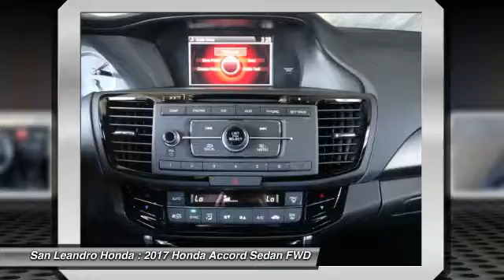2017 Honda Accord Fremont Ca 38947